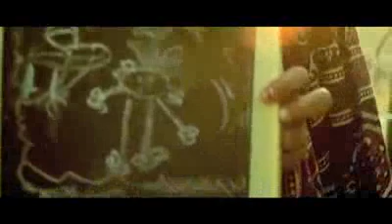Mein tou Dekhoonga - Strings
Mein tou Dekhoonga by Strings